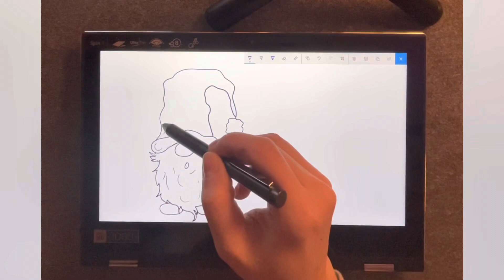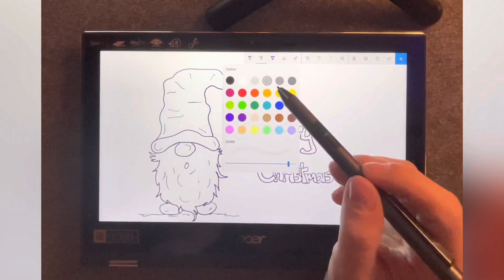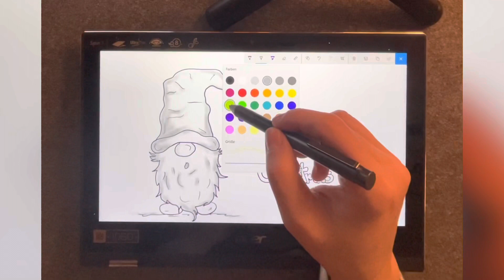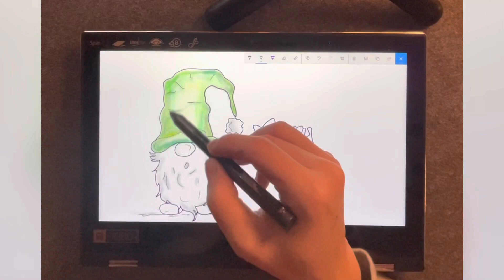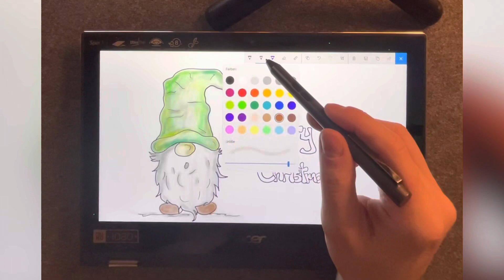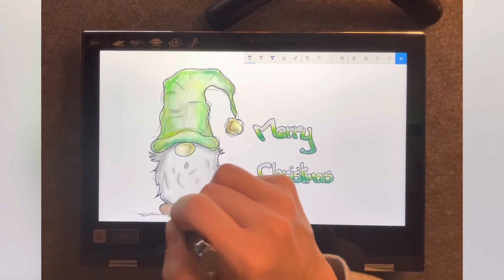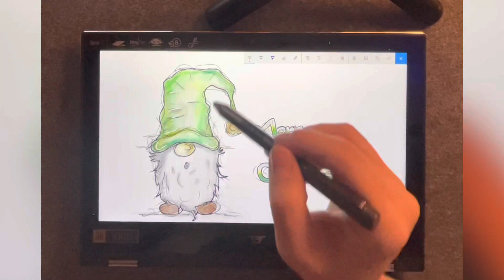How to draw a little christmas gnome/Linsart4kids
How to draw a little christmas gnome